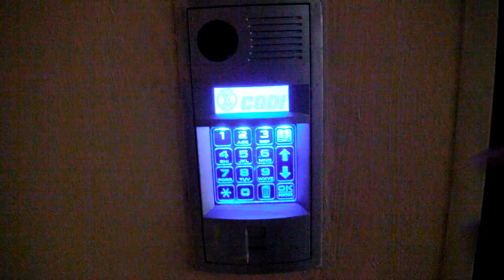Wlazł kotek na płotek po żerdzi... Czyli jak gra domofon...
Wlazł kotek na płotek po żerdzi, najadł się kapusty i pierdzi!
W roli instrumentu muzycznego, panel numeryczny domofonu DSX Linea Azurro, jeszcze nie skonfigurowany do użycia, choć sygnały w słuchawkach po mieszkaniach już od dawna są. Pieprzą się z tym już z rok nie licząc... Może moi wnukowie doczekają się skończenia robót? (choć w części osiedla - Przyczółek Grochowski - już działają, ale u mnie jeszcze nie, nawet numer jest pomylony, kto do mnie zadzwoni, połączy się z kim innym :P Panel na filmie, to klatka z jedyną windą jeżdżącą na piętro siódme (wyższych nie ma), oczywiście, na piętrze siódmym :) (ul. Ostrzycka)
Na koniec oczywiście skasowanie "wprowadzonych" cyfr.
Zapipał bym inne melodyjki (i oczywiście, wstawił na YT), ale skala "muzyczna" tego domofonu nie jest równomierna i po prostu, nie udało by się zagrać bez fałszowania. Tylko "wlazłkotek" udało mi się zagrać w miarę czysto. Jeszcze spróbuję, czy jakaś inna melodia podejdzie...